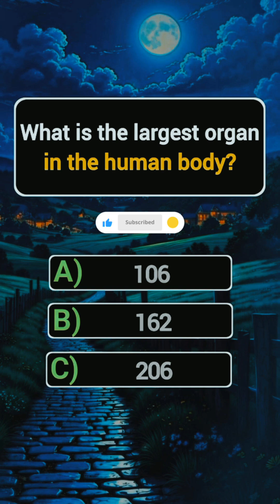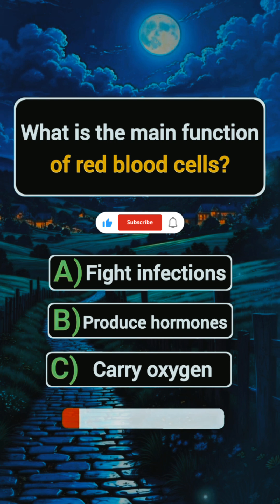"Which Parts of the Human Body Do Not Feel Pain?"Numb by Nature#shorts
The part of the human body that does not feel pain is the brain itself. While the brain processes and interprets pain signals from the rest of the body, it does not have pain receptors (nociceptors) of its own. This is why brain surgery can sometimes be performed on conscious patients without causing pain, as long as the scalp and skull—which do have pain receptors—are properly anesthetized.

The human brain is the only part of the body that doesn't feel pain. Although it processes pain signals from other areas, it has no pain receptors of its own—making it completely insensitive to pain.